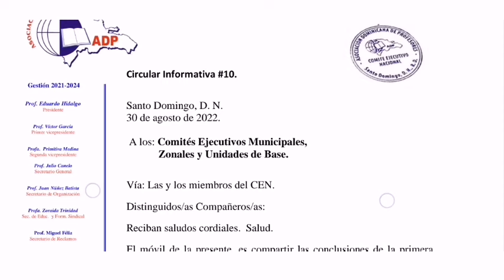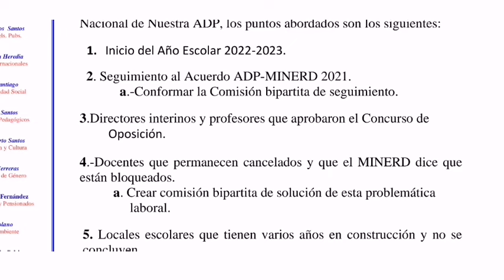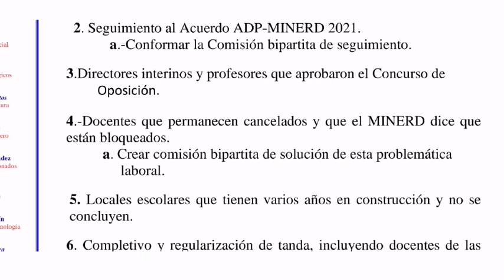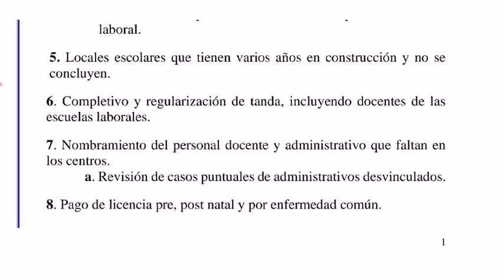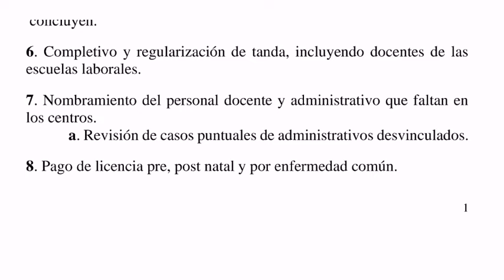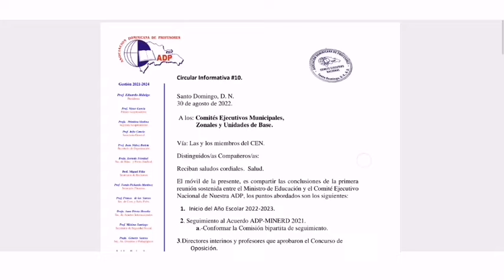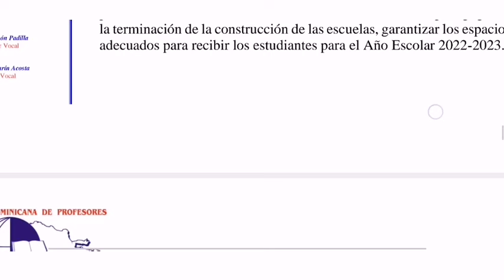CIRCULAR ADP, PUNTOS TRATADOS, NUEVOS DOCENTES, PAGO DE LICENCIAS. etc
En esta circular se tratan los temas de los maestros del banco elegible, pago de licencias, año escolar 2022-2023, entre otros.